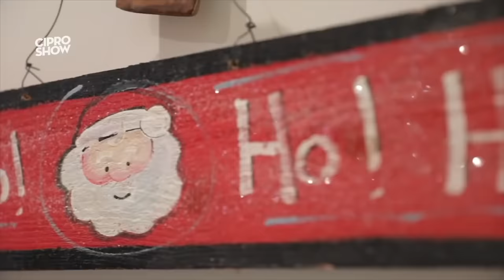UN ÁRBOL NAVIDEÑO DE RICOS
Que árbol de navidad más sencillo.